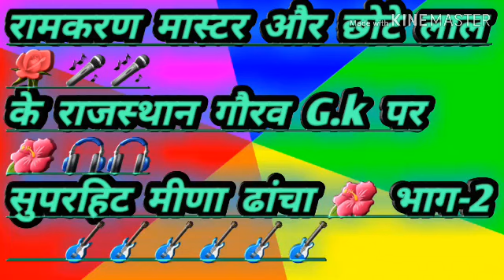Part_2#Ramkaran#Master_ka_Rajasthan G.K. Pr Superhit Album 2018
Prakash Gothwal Meena Geet पर सभी दोस्तों का स्वागत है